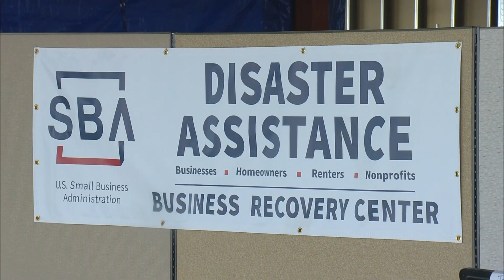Federal Government Is Helping Small Businesses After Marshall Fire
Business impacted by the fire can now get help from the federal government with low interest loans.